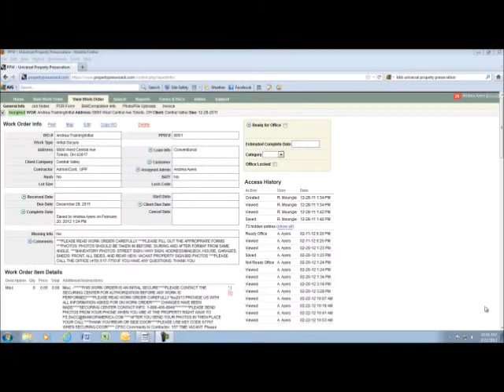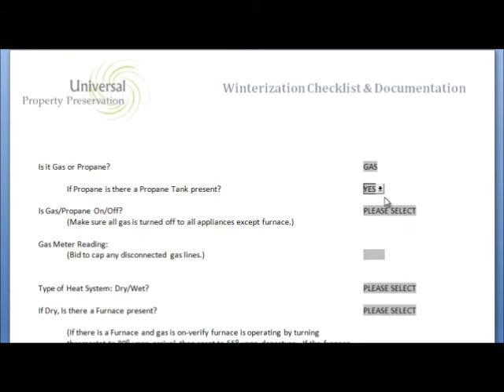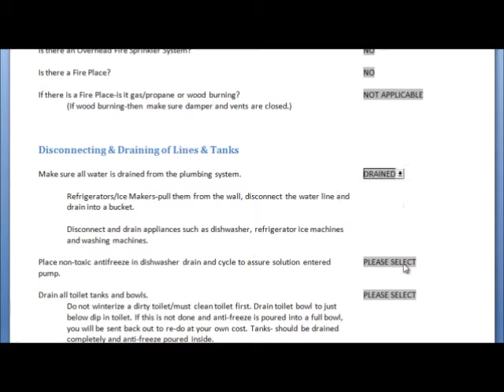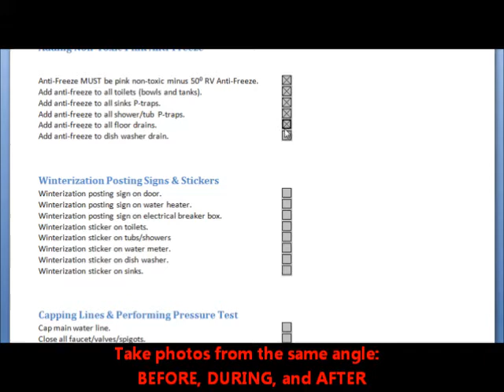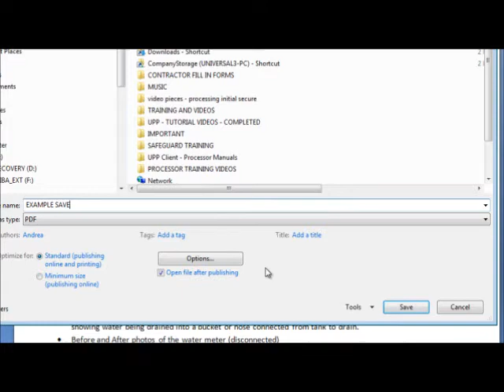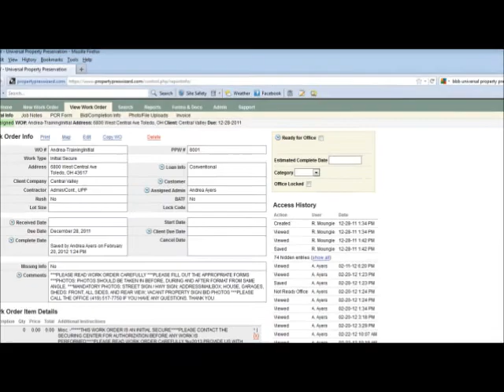UPP Winterization Checklist FILL IN FORM MANDATORY